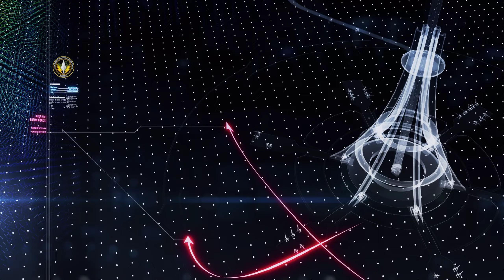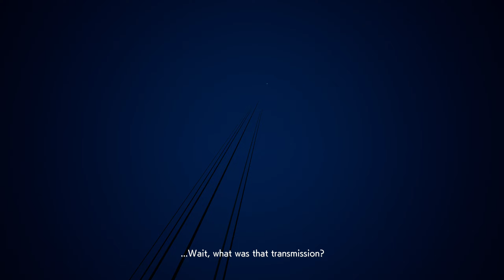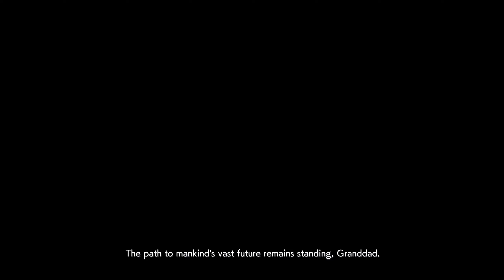Ace Combat 7 Skies Unknown Mission 20 Dark Blue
Ace Combat 7 gameplay from Mission 20 Dark Blue. Using F-22A.